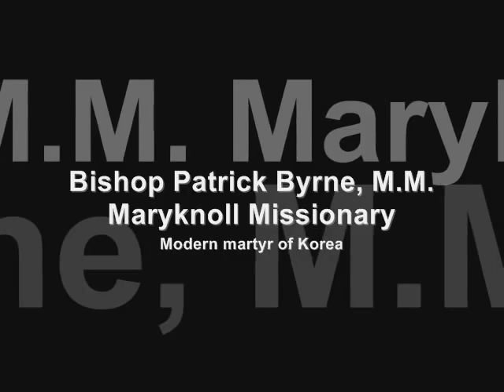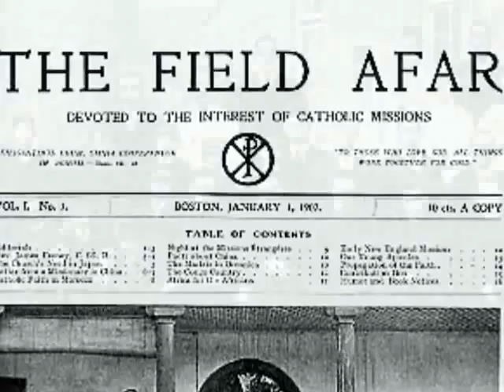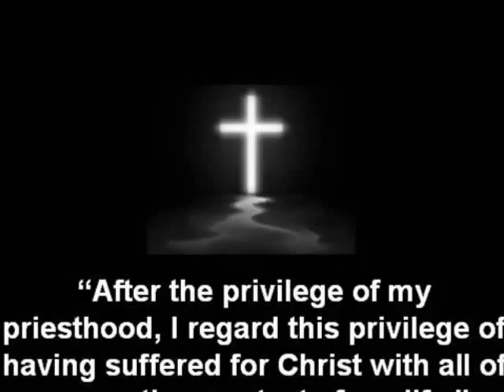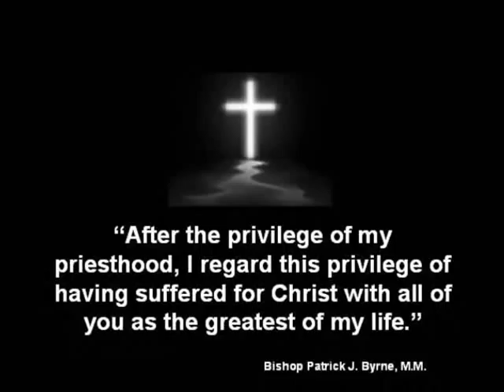Bishop Patrick Byrne, M.M.- Modern martyr of Korea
This video tells the story of Bishop Patrick J. Byrne, M.M., the first Maryknoll priest.  Bishop Byrne was assigned to Japan as a young priest. When World War II ended, he helped General Douglas McArthur calm the people during the American occupation.  In 1947 he was appointed by Rome as Apostolic visitor to Korea, and in 1949 the first Akpostolic Delegate to Korea.  On July 2, 1950 Bishop Byrne was seized by the Communists and put on trial.  Refusing to give in, he was forced to march to the Yalu river along with remnants of the US Army 24th Infantry Division.  He died on November 25, 1950 and was buried in an unmarked grave in Hanjang-ni, North Korea.